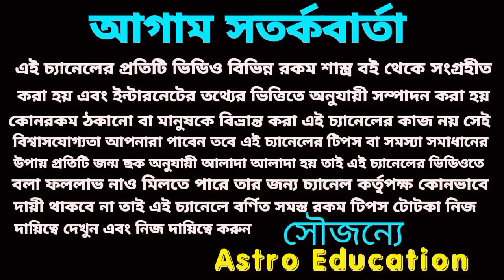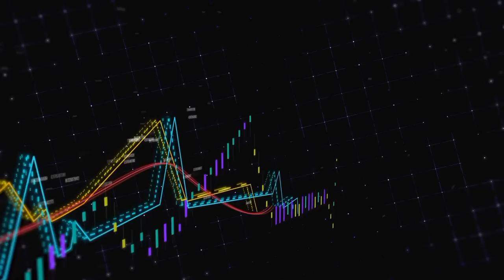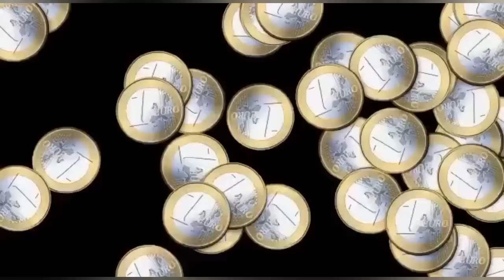মহাদেবের কৃপায় 6 রাশি সৌভাগ্যশালী ও মহা কোটিপতি!